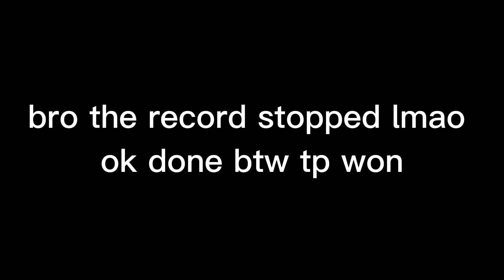Bffs 1v1 in Bedwars!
I'm too bored to make a thumbnail